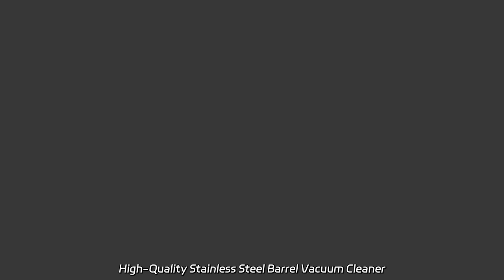High-Quality Stainless Steel Barrel Vacuum Cleaner Manufacturer in China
High-Quality Stainless Steel Barrel Vacuum Cleaner Manufacturer in China As a factory, we produce the best industrial cleaning machines including the wholesale electric ride on floor street cleaner sweeper. Say goodbye to manual cleaning with our efficient electric cleaner.